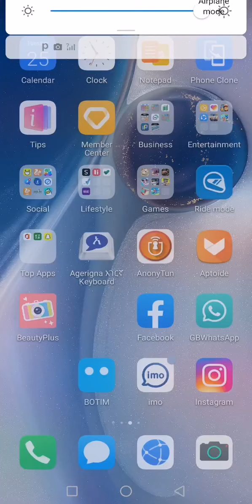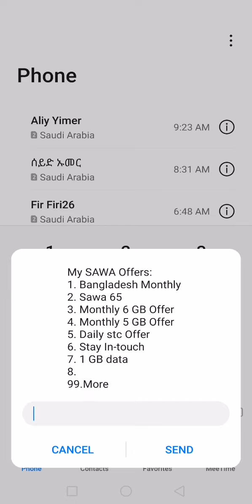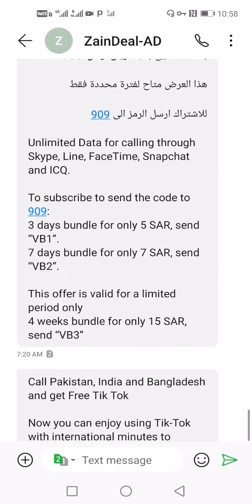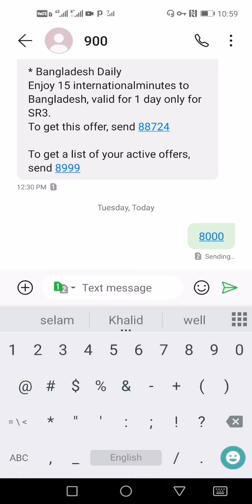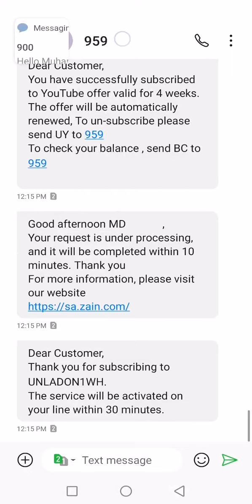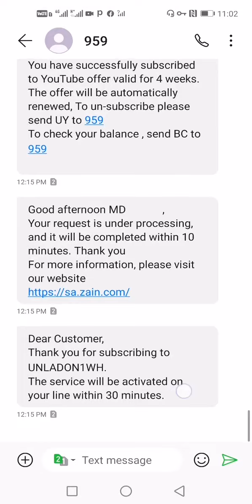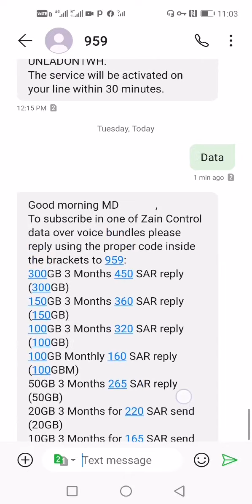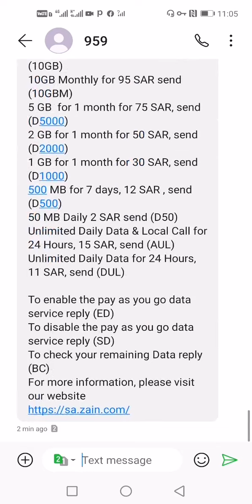3ወር 300G መፍቱህ ሸበካ | 3 months 300G solution net || Khalid app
3ወር 300G መፍቱህ ሸበካ||Khalid app
3ወር, 300G, መፍቱህ, ሸበካ,